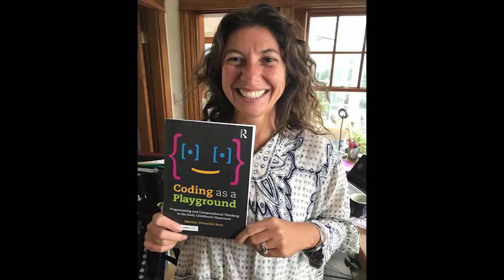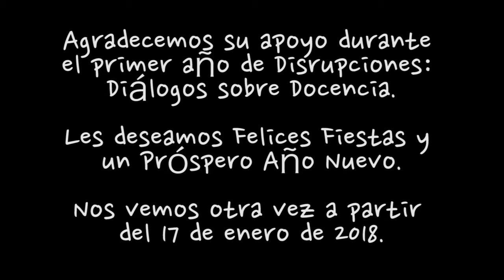Dra. Marina Umaschi Bers: Aprender a programar jugando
Entrevista realizada a la Dra. Marina Umaschi Bers: Aprender a programar jugando en el programa Disrupciones de la Universidad Castro Carazo y conducido por la Rectora Dra. Eleonora Badilla Saxe.